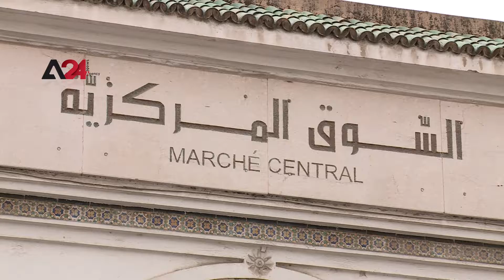تونس- تهاوي الدينار التونسي أمام الدولار يفاقم معاناة المواطنين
تشهد تونس أزمة اقتصادية حادة تفاقمت مؤخرا مع ارتفاع سعر قيمة الدولار مقابل الدينارالتونسي بأكثر من 16%  (1دولار امريكي = 3.1995 دينار تونسي) وهو ما أثر على ارتفاع أسعار معظم السلع الاستهلاكية في الأسواق وخاصة المستوردة منها ، كما أدى ارتفاع قيمة الدولار إلى ضعف القدرة الشرائية للمواطنين وزيادة معدل التضخم ، إذ وصلت نسبة التضخم في شهر أغسطس / آب الماضي إلى 8 % وهي أعلى نسبة منذ ثلاثة عقود .
وأرجع محللون اقتصاديون تراجع قيمة الدينار التونسي مقابل الدولار الأميركي إلى أسباب خارجية تمثلت في ارتفاع معدلات التضخم في العالم، والأزمة الاقتصادية العالمية جراء الحرب الروسية الأوكرانية ،إضافة إلى رفع الاحتياطي الأميركي لسعر الفائدة ، وعوامل داخلية كعجز الموازنة وارتفاع فاتورة الاستيراد .

Tunisia –Dinar plunge plagues already battered economy

Tunisia's economic crisis is increasingly evidenced by the local currency's decline against the US dollar.

The strengthening dollar is reflected in higher prices for most consumer goods, especially imports. As a result, Tunisians are seeing reduced purchasing power and sharp inflation.

Official figures say inflation reached 8% in August, the highest in three decades.

"Even the price of salt has risen," complains a Ministry of Agriculture employee.

Local Economist Abdul Salam Al-Harshi explained to A24 that up to forty percent of Tunisian debt is denominated in the American currency, automatically ballooning the cost to repay loans in both the private and public sectors.